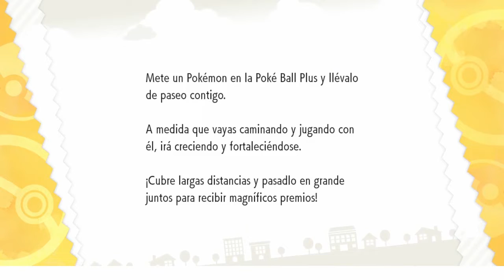ODIO LAS MALDIT*S CUEVAS! - Cap 20 - Pokémon Let´s GO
MI PC
DISCO DURO: 2 tb 3´5 sata
GRAFICA: AMD Radeon R9
RAM: ddr3 1333 8gb
MICRO: intel core i5 3450 3,5ghz
PLACA BASE: asrock h61m-gs-b3 s1156

ODIO LAS MALDIT*S CUEVAS!  - Cap 19 - Pokémon Let´s GO